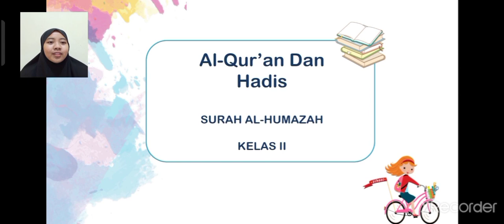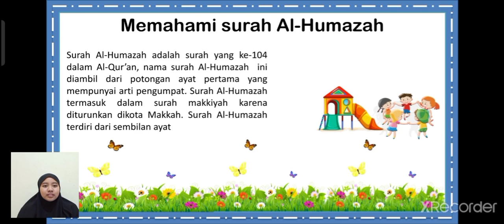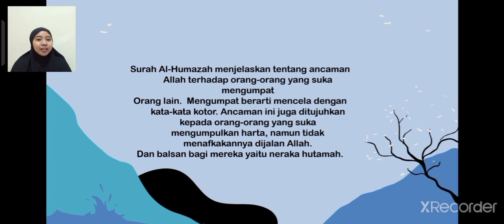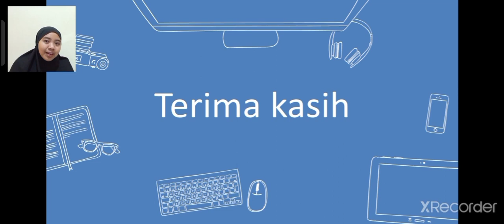BelajarbersamaSUKMA: Kelas 2 MI Islamiyah | Al-Qur'an Hadits | Surah Al-Humazah